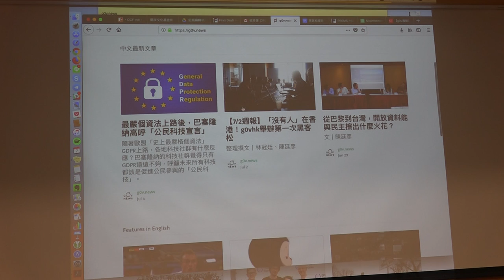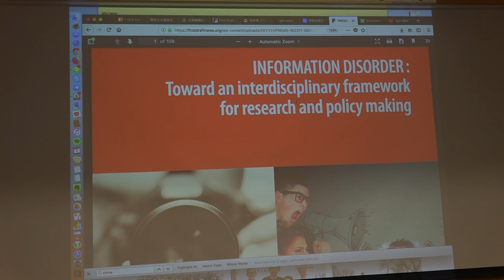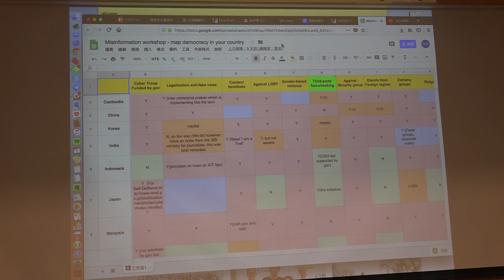g0v tw hackath31n — 提案 — g0v news介紹＋資訊失調圖表化 ／ 育軒 — 香蕉吃到飽松